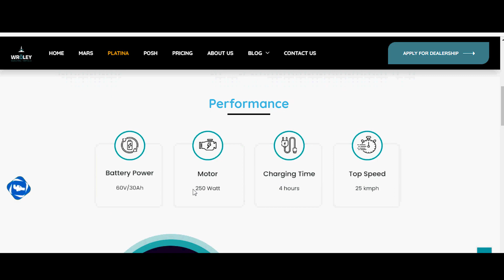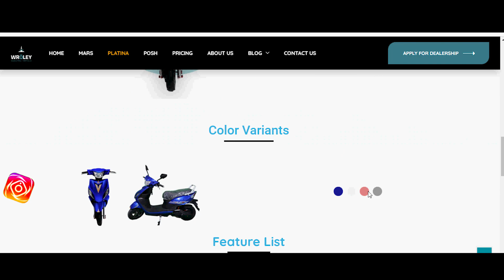18 से कम उम्र के लिए Electric SCOOTER Under 80000 || BEST electric Scooter Under 80,000 By SKM Vlogs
18 से कम उम्र के लिए Electric SCOOTER Under 80000 || BEST electric Scooter Under 80,000 By skmautoandvlogs
Wroley has launched the Mars, Platina and Posh slow-speed electric scooters. Head here to read the launch report.

Wroley Platina Price

The Wroly Platina is a slow-speed electric scooter priced at Rs 73,700.

Wroley Platina Motor

The Wroley Platina e-scooter is powered by a 250W BLDC hub motor, which is paired to a 60V/30Ah li-ion battery pack. The e-scooter is claimed to offer a range of over 90km on a single charge and has a top speed of 25kmph.

Wroley Platina Features

Wroley Platina features a digital instrument cluster, all LED lighting, reverse mode, anti-theft sensor, side stand sensor and cruise control.

Wroley Platina Rivals

The Wroley Platina rivals the likes of the AMO Electric Jaunty, Ampere Reo and Joy e-bike Gen Nxt Nanu.

Related Tags -
5 best electric scooter under 70k,